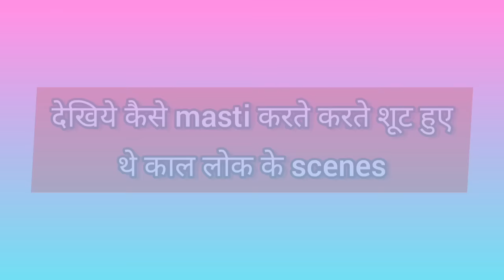Baalveer returns behind the scenes || Making of kaal lok scenes.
Baalveer season 4
Baalveer season 4 episode 1
Baalveer season 4 shooting